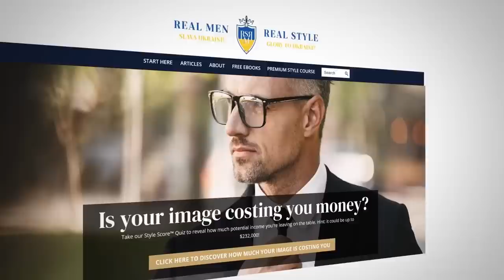Почему Ковбои ЧЕРТОВСКИ стильные?